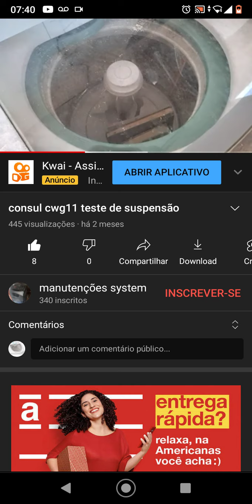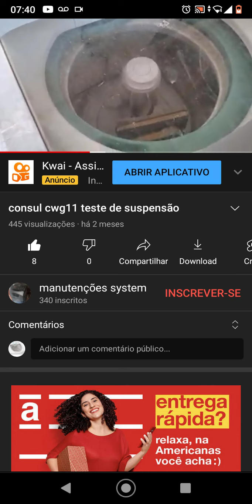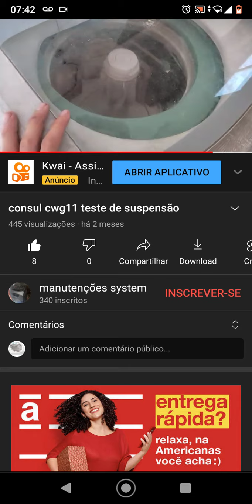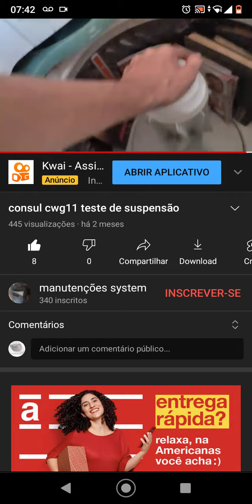teste de suspensão lavadora Consul cwg 11